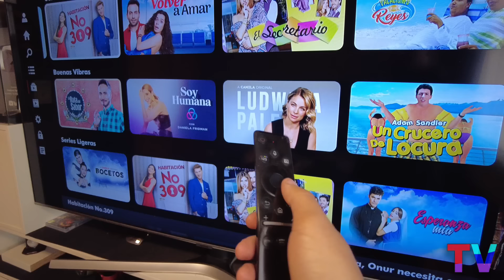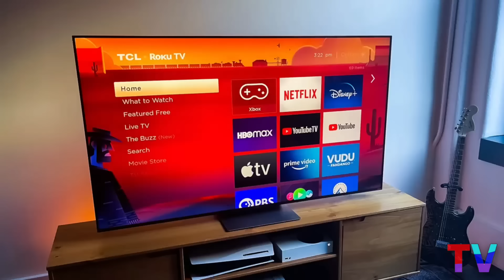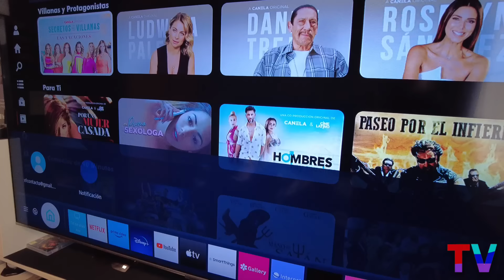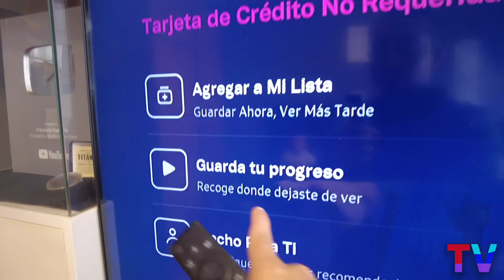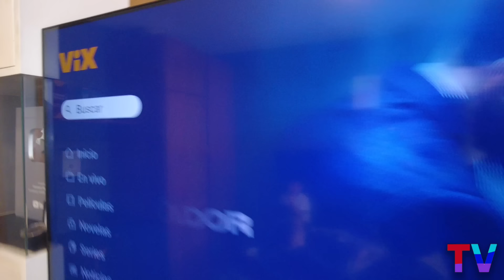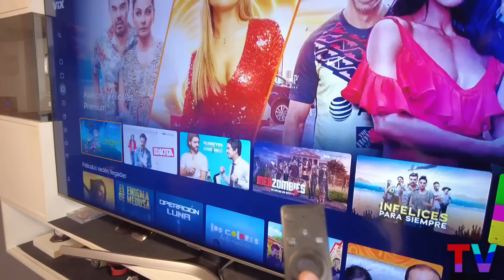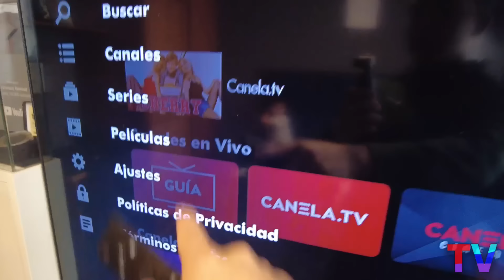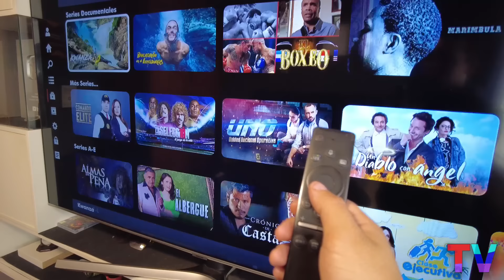YA NO PAGUES MÁS TV CABLE!! 🏆 (ESTA APP OFRECE +2000 CANALES SIN COSTO Y LEGAL!!!) app de STREAMING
¿Harto de las facturas del tv cable? ¡No busques más! Te presentamos unas app de streaming revolucionaria que te brinda acceso gratuito y legal a muchos canales. Disfruta de una amplia variedad de contenido, desde emocionantes deportes hasta entretenimiento cautivador y noticias de última hora. Di adiós a los costos excesivos y da la bienvenida a una nueva era de entretenimiento sin límites. ¡Cambia para siempre la forma en que experimentas la televisión!

0:00 Mejores Apps Para Smart TV
2:01 Método 1
4:46 Método 2
6:32 Método 3